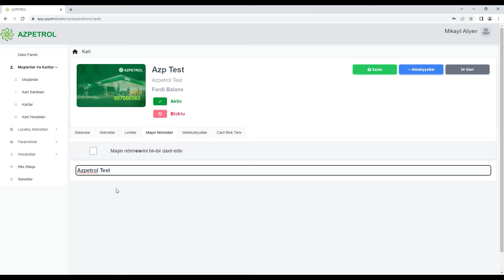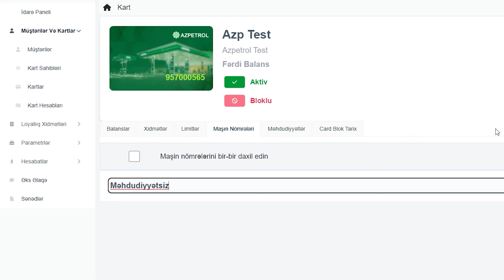Yeni kart sistemi Video Təlimat: 5-Kartlarda xidmətlər və qeydiyyat nişanlarının tamamlanması.